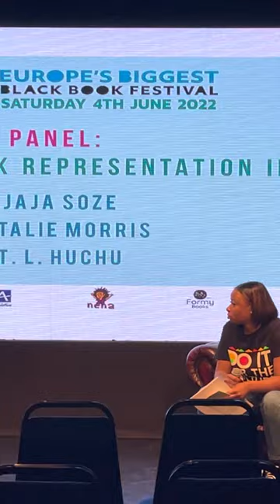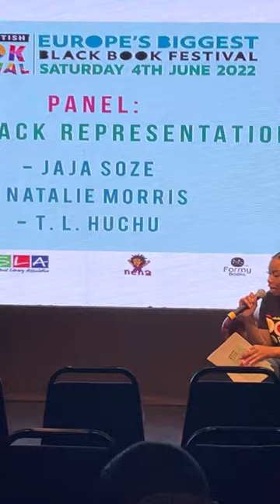Tendai Huchu, Natalie Morris & Jaja Soze introductions at the Black British Book Festival 2022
In this video, Tendai Huchu, Natalie Morris & Jaja Soze, panelists on the Masterclass on '21st Century Black Representation in Books' introduce themselves.